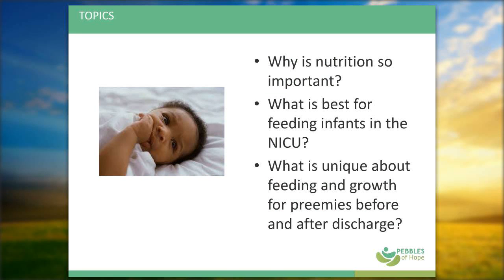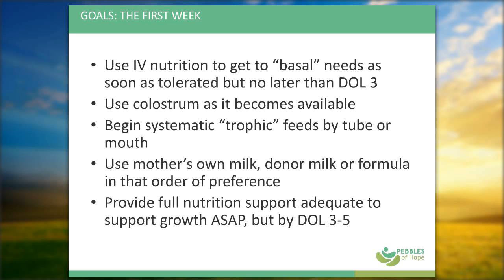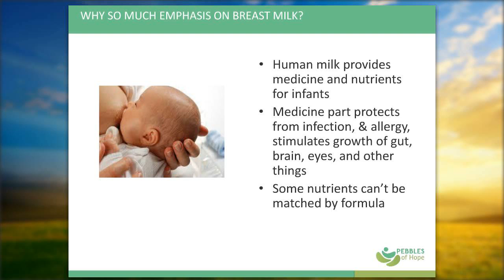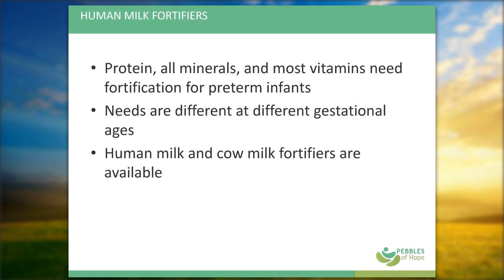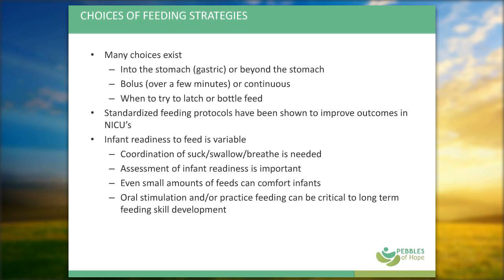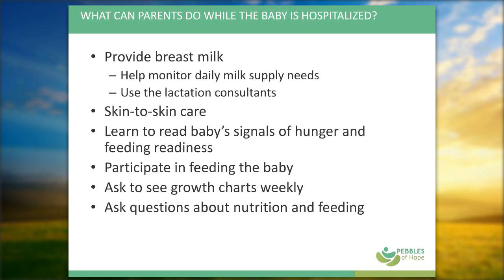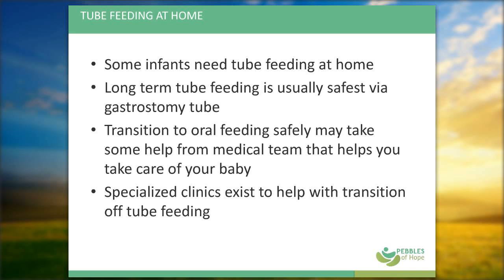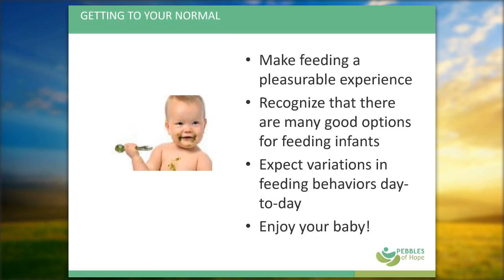Webinar: Nutrition in the NICU and Beyond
Pediatric nutritionist, Sandra Robbins, describes the development of feeding skills among premature babies and the techniques for feeding in the NICU and after they come home.